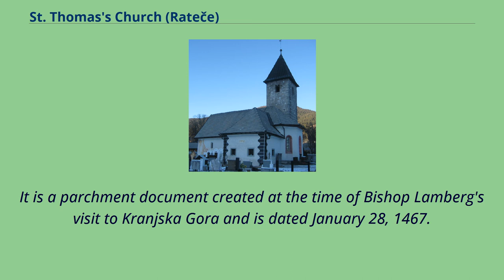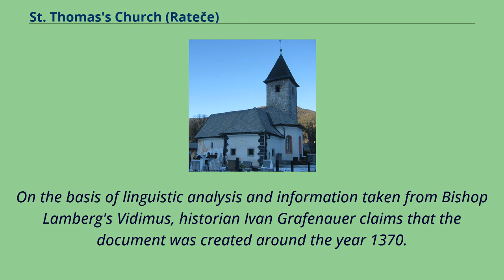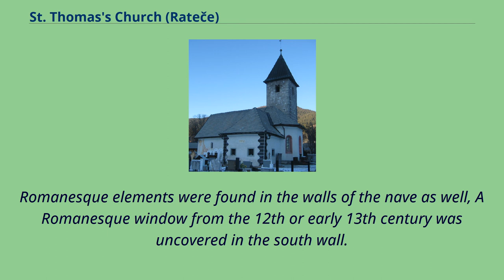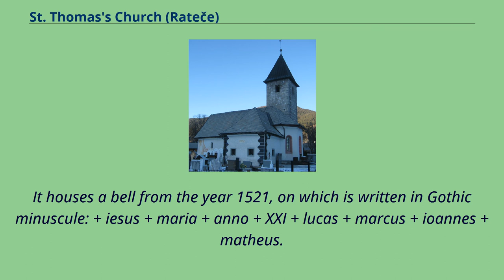St. Thomas's Church (Rateče)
13th-century_Roman_Catholic_church_buildings_in_Slovenia
St.
Thomas's Church St.
Thomas's Church in Rateče, Kranjska Gora, Slovenia, is one of the oldest churches in the upper Sava Valley, confirmed by written documents and excavations as well as the church's original furnishings.
The oldest written document mentioning Rateče is the Vidimus （from Latin: "we saw"） by the first Ljubljana Bishop Sigmund Lamberg, which is preserved today in the kapitelj archive of the Ljubljana archdiocesan archives.
It is a parchment document created at the time of Bishop Lamberg's visit to Kranjska Gora and is dated January 28, 1467.
The Vidimus is a transcript of three manuscripts from the year 1390 （dated May 30, November 12, and December 8） addressing a change in the parish to which the church in Rateče belonged.
was taken from that parish and transferred to the parish of Kranjska Gora in Carniola under a grant by the regent Count Frederick III of Ortenburg.
On 8 December 1390, Jan Soběslav, the Patriarch of Aquileia confirmed this change.
An even older but, unfortunately, undated document, is the so-called Rateče or Klagenfurt Manuscript, one of the oldest written documents in Slovene.
It contains the prayers Our father, Hail Mary and the Apostles' Creed.
It is written on parchment paper with ornamented initial letters in red and blue.
It was discovered in 1880 at Klagenfurt in Carinthia, where it is kept in the archives of the Carinthian Historical Society.
On the basis of linguistic analysis and information taken from Bishop Lamberg's Vidimus, historian Ivan Grafenauer claims that the document was created around the year 1370...